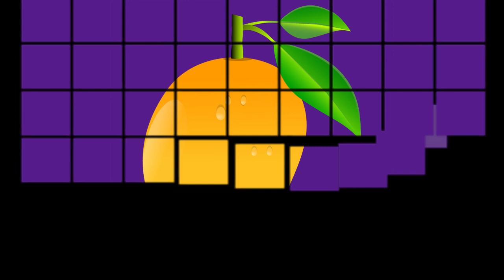ESL GAME FRUITS - WHAT FRUIT IS IT? Guessing Game | Kindergarten, Preschool & ESL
Can you guess what the fruits are in this 'What is it?' game for kids?!? First, learn 10 fruits in this other video and check what you learned in this game. Have fun and good luck!

Você consegue adivinhar quais são as frutas em inglês neste jogo "What is it?" para crianças?!? Primeiro, aprenda 10 frutas neste outro vídeo e cheque o que você aprendeu neste jogo. Se divirta e boa sorte!

This video is perfect for kindergarten, preschool, toddlers and the ESL & EFL classroom. Share it *.*
Este vídeo é perfeito para aulas de Inglês da Educação Infantil e do Fundamental I. Compartilhe *.*